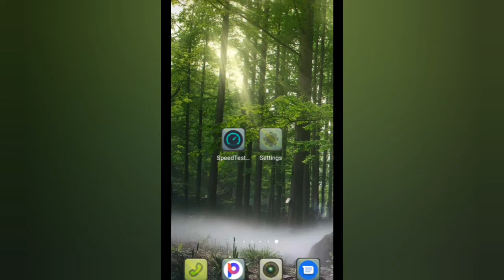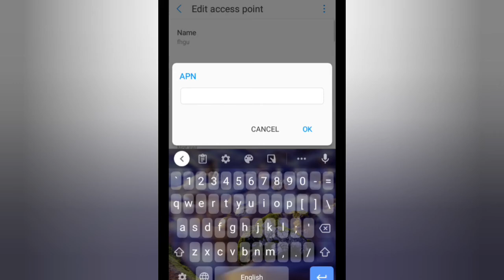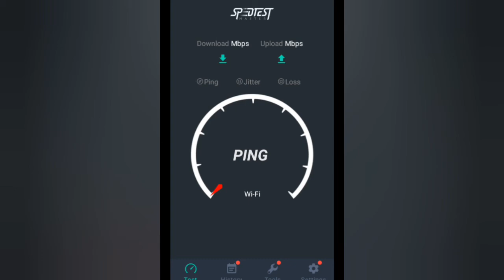Increase internet Speed On Android Mobile